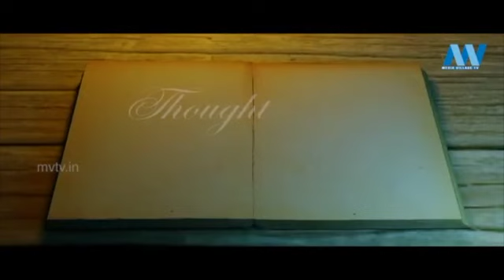Best of Thought for the day. Day 8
Best of Thought for the day.
Day 8
എല്ലാ ദിവസവും നിങ്ങൾക്കു മൊബൈൽ ഫോണിൽ ലഭിക്കാൻ

✆ WhatsApp  START TFD to 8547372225

PROGRAMME PRODUCER : ABIN PHILIP

HOST : SHIJI JOHNSON

CAMERA : Jerin Jeo

EDIT : Arun Ashok